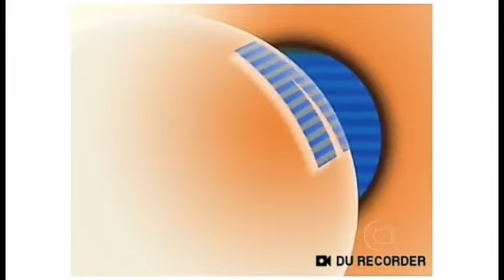bom dia minas robot logo effctes 2